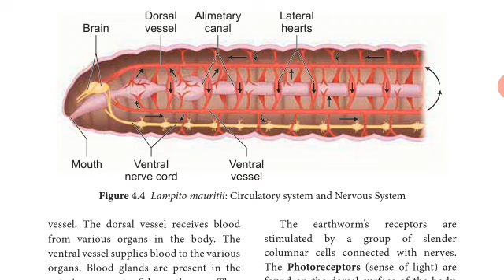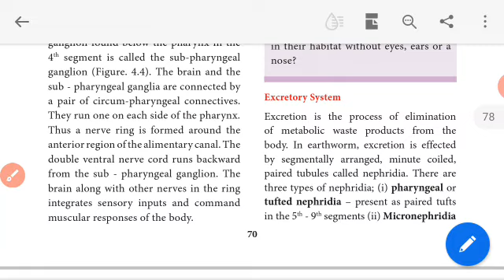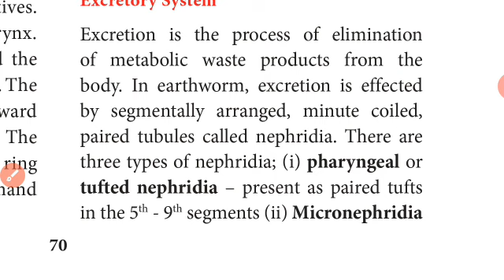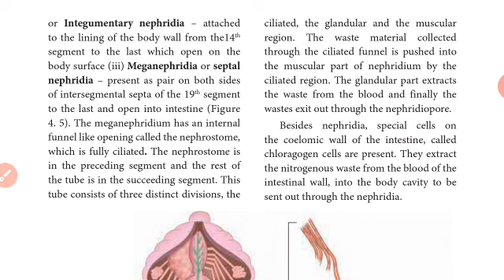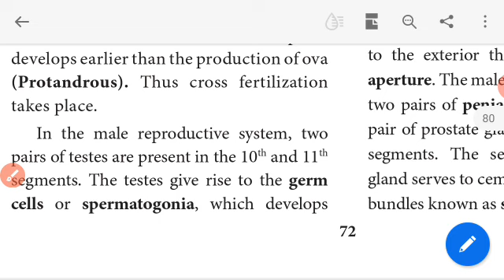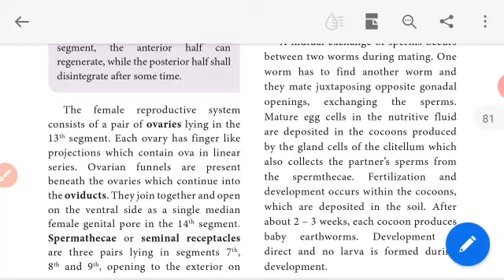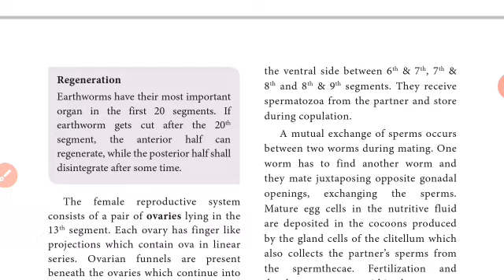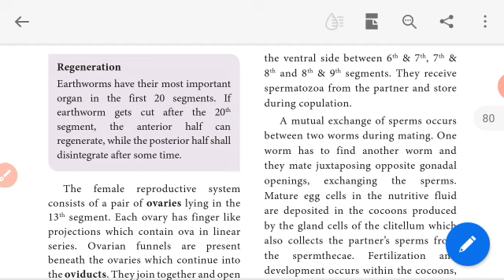11th bio-zoo chapter-4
Nervous  and reproductive system